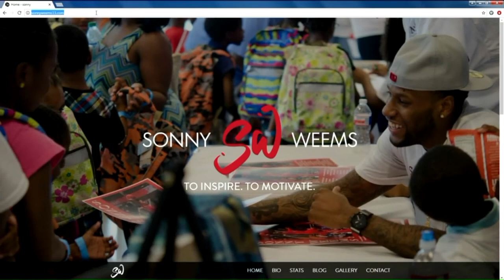Basketball camp with Sonny Weems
Throughout his professional career with the NBA and the Euro-League, basketball player Sonny Weems never forgot his West Memphis roots. The former Arkansas Razorback star is in his sixth year of hosting a basketball camp for kids in his hometown and this year he`s added a new element, through which the kids give back to the community.